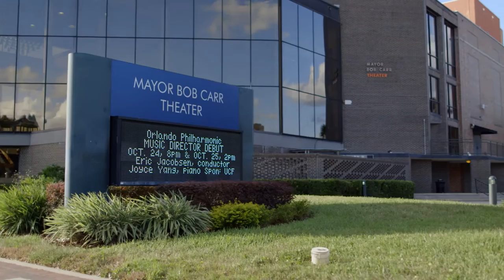Eric Jacobsen's Music Director Debut Concert - Thank You Video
Orlando Philharmonic Orchestra's new Music Director Eric Jacobsen, and musicians of the orchestra, talk about the 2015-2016 season and Eric Jacobsen's debut concert.